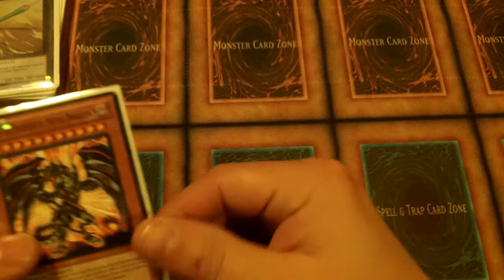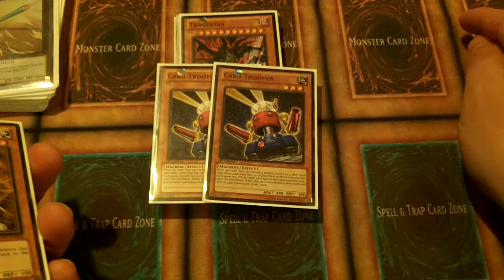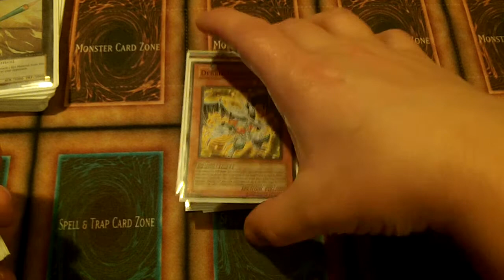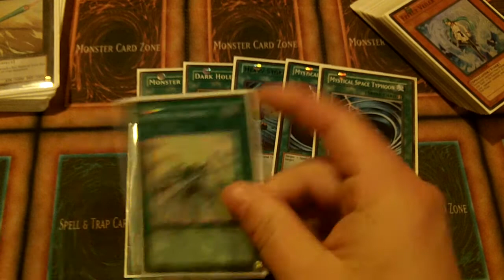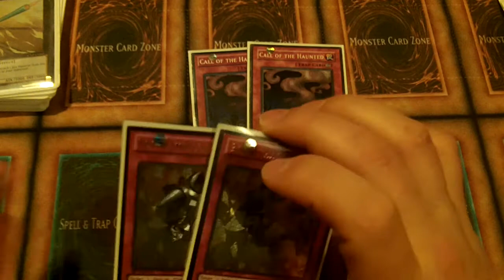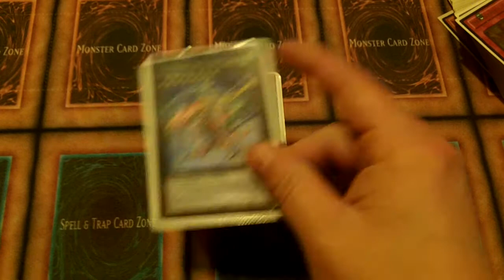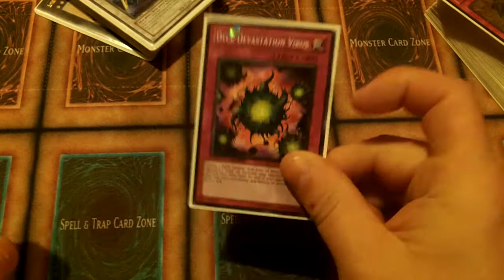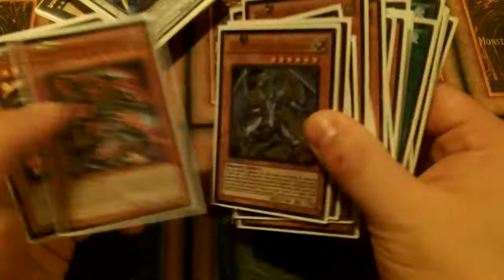YuGiOh Chaos Dragons March 1st Ban List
Big thanks to Danial Morris, Chris Duff, and Aeric Pence for their help with the deck list.